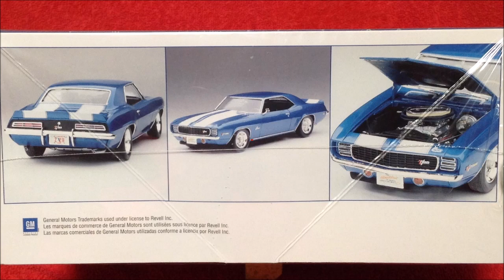Revell '69 Camaro Z28 RS - Part 1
This is the next kit up on my workbench.  I've started the sub-assemblies and detail painting.